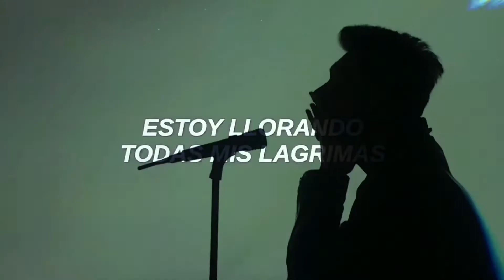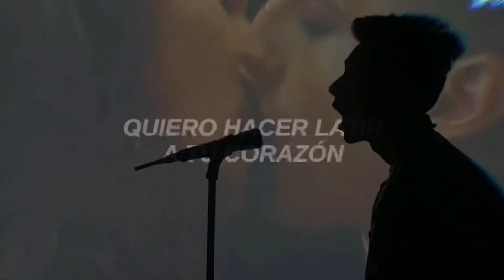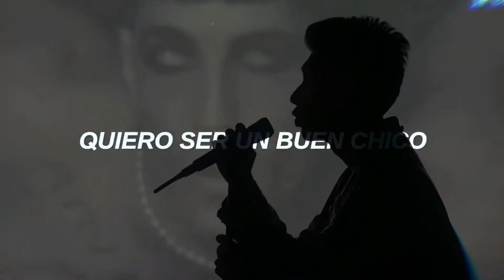I WANNA BE YOUR SLAVE - Mr.Blavk ( Måneskin Guitar/ Vocal Cover )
This Is My Vocal / Guitar Cover Of The Song “ I WANNA BE YOUR SLAVE “ by Maneskin
In the Guitar Parts Is My Friend David Guzman

Gear :
Fender Stratocaster
Bias Fx Crunchy Sound

Cubase 7